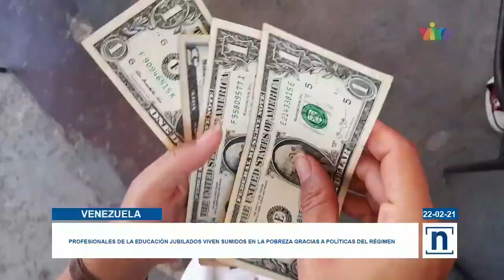Profesor jubilado debe pagar $30 para su medicina y su salario es de $3